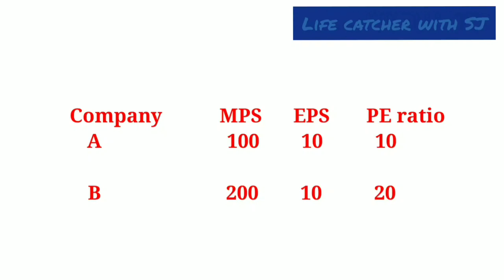How to select a stock PE ratio explained stock market for beginners Malayalam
Re-uploading the video since many people raised issues in speed of the video.

For a beginner,they struggle where to start while selecting a stock. Watch this video. Completely meant for beginners who are planning for long term investment.

Don't invest blindly into stock market. Always do research from your side also.